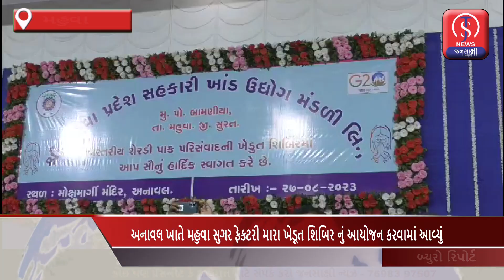સુરત જિલ્લાના મહુવા તાલુકાના અનાવલ ખાતે મહુવા સુગર ફેક્ટરી મારા ખેડૂત શિબિર નું આયોજન કરવામાં આવ્યું